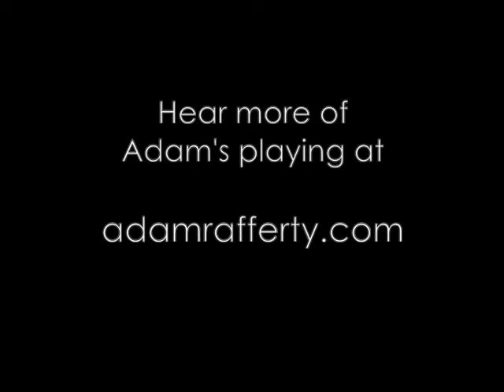Adam Rafferty and the Vo-96 Acoustic Synthesizer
Adam Rafferty's first encounter with the Vo-96 Acoustic Synthesizer.  You can catch more of his playing Learn how you can own a Vo-96